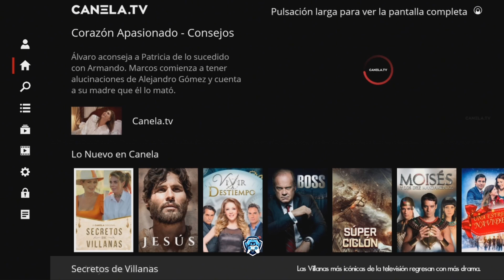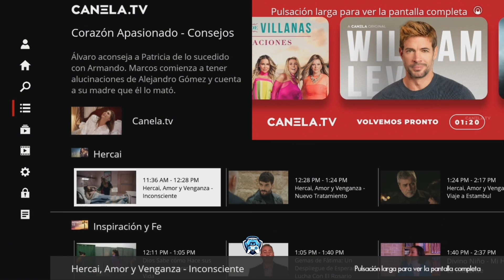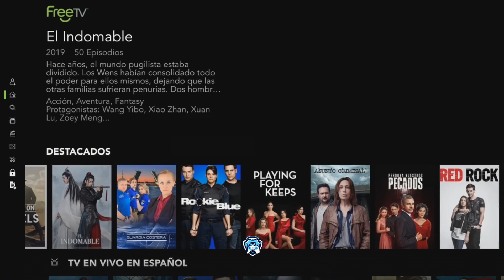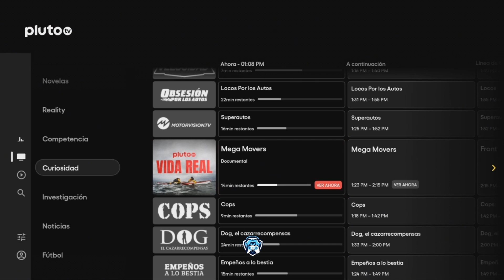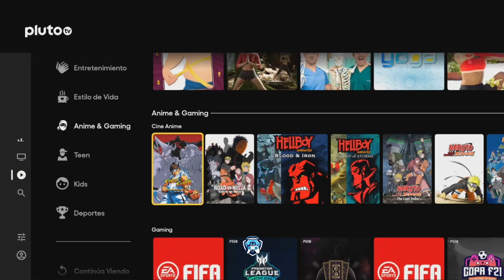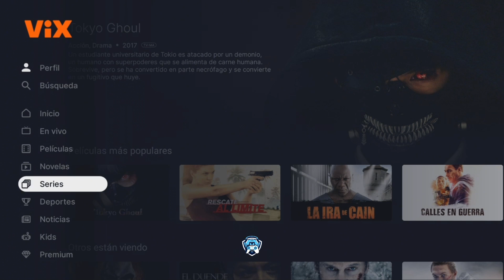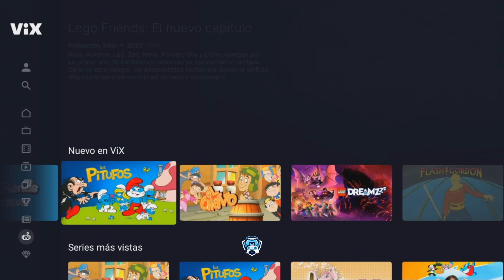[2024] 4 Apps para ver TV en "Fire Tv Stick, Chrome Cast, PC y mas..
En este video, exploraremos opciones para Fire TV Stick, Chrome Cast, PC y más. Estas aplicaciones te ofrecerán una experiencia de visualización única. ¡No te pierdas esta guía para llevar tu entretenimiento al siguiente nivel!

Disponible en los siguientes dispositivos:
Amazon Fire Tv Cube
Google Chrome Cast 4
PC
Televisores LG
Televisores Samsung

𝗡𝘂𝗲𝘀𝘁𝗿𝗼𝘀 𝗦𝗲𝗿𝘃𝗶𝗰𝗶𝗼𝘀
Si vives en Colombia y te interesa adquirir un Fire tv Stick, puedes contactarnos en nuestro Catalogo de Whatsapp 👇

𝗟𝗼𝘀 𝗧𝗿𝗲𝘀 𝗩𝗶𝗱𝗲𝗼𝘀 𝗺𝗮𝘀 𝗩𝗶𝘀𝘁𝗼𝘀